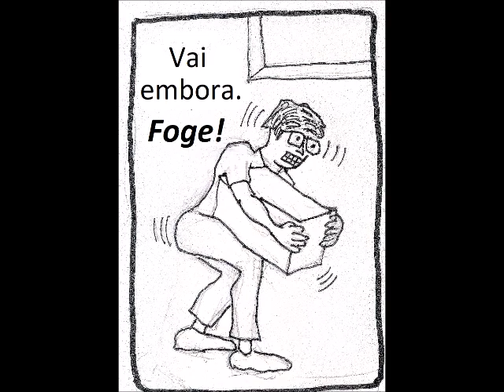reading of Superhamburguers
This is a short reading from chapter 7 of my novel for language learners called "Superhamburguers" (Portuguese). I uploaded this reading so that I could use the video to play with a website called which creates cool language learning games out of youtube videos.